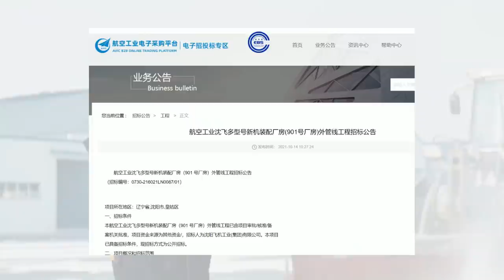J-35 / J-31 China stealth fighter update: new large-scale assembly plant construction started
Recent official document reveals Chinese J-35 medium size stealth fighter assembly plant started construction in Shenyang, northern China.

Construction projects are publicized for Shenyang Aircraft Industry through official channel. The project is called SHENYANG multi-model new aircraft assembly plant, number 901. It has been approved by the authority, and external pipeline work has started

As it is claimed to be multi-model aircraft plant, it would include the most important Shenyang fighter jet, the J-35. J-35 first flew in Autumn 2021, the design is based on FC-31 concept demonstrator

Last year, chief designer of the J-15 and FC-31 jets, Sun Cong responded to the question of J-35 fighter possibly chosen to be the new Chinese Navy carrier borne fighter. He said: "You don't need to worry. You can wait

It is widely believed that J-35 will become the next carrier borne fighter of China, or at least one of the two contenders. The other contender would be from Chengdu Aviation Industry, maker of J-20 stealth fighter

In 2017, a new Shenyang number 891 assembly plant was announced. At the end of 2021, number 901 plant appears in official document, believed to be a J-35 fighter plant

The document indicates the plant is located in industrial area of Shenyang

Approved by the authority, the assembly project funds are secured, various tenderers are in place to cover many aspects of the construction. The authority concludes that new plant project bidding conditions have been met, more open biddings can start in a few weeks time

External pipeline work alone will cost around 3 million US dollars

After last year’s airshow, media reports spread the news that a stealth carrier-borne fighter had successfully made its maiden flight. And social media video of the time proves J-35 made its first flight. It is the world's first carrier-borne fighter with stealth capability outside the United States, in many ways similar to Lockheed Martin F-35

Together with the first two-seat stealth fighter in the world, J-20S fighter, J-35 quickly grabbed headlines, a proof China is fast developing stealth fighter fleet

If J-35 wins Chinese Navy contract, a new large-scale assembly plant would be essential to produce at least a few hundred J-35 fighters. If J-35 fails to materialize, Shenyang Aviation Industry can still use the plant for building J-16 and J-11 fighters, both based on Russian Su-27 design

J-35 first flew last year includes a foldable wing design, a catapult towing bar on the nose landing gear, an electro-optical targeting system (EOTS) under the nose similar to the U.S. F-35, and a redesigned canopy comparing FC-1 demonstrator

Chengdu Aviation Industry has completed a gigantic assembly plant late 2021, it is reported to be the new J-20 fighter plant, the goal is to build a J-20 fleet larger than U.S. F-22 fighter fleet

Photo and video: Wiki common, China Aviation Industry site, Wechat Shenyangfeijiyanjiusuo